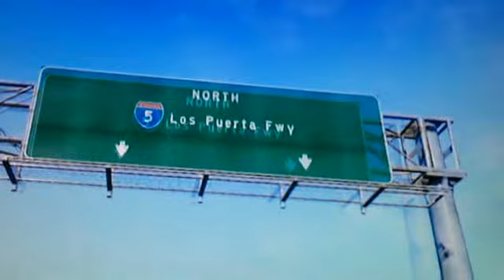GTA V Trailer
The first trailer of GTA V !